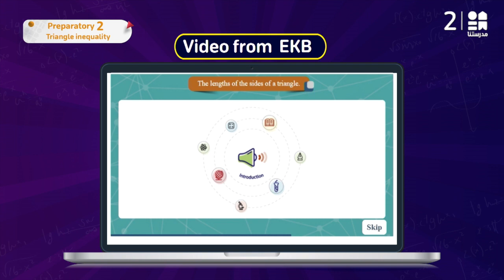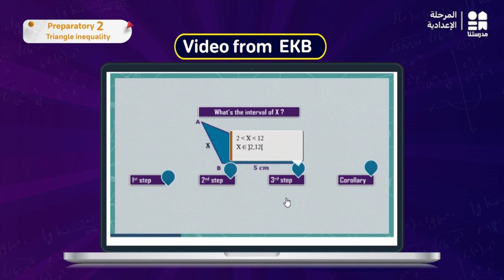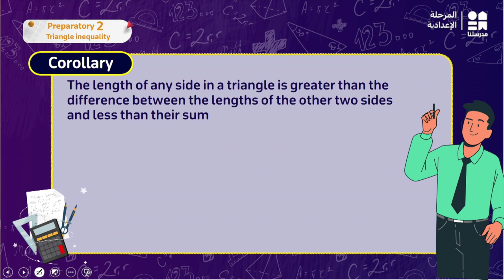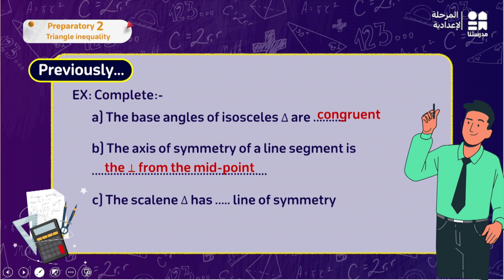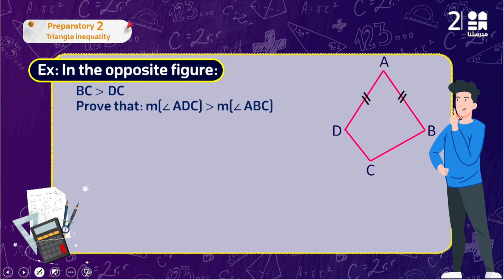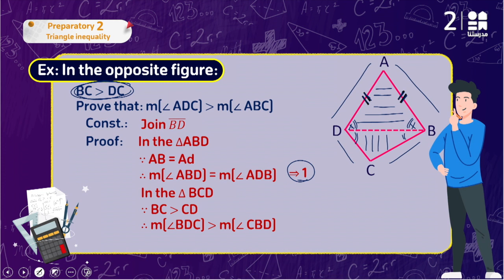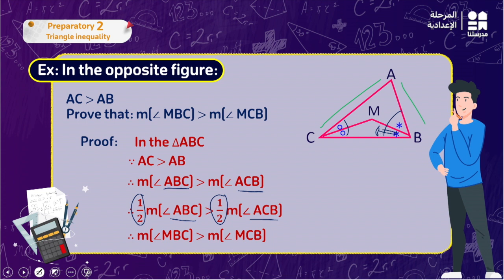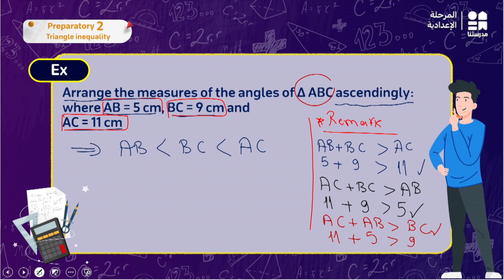Triangle inequality | Math | الصف الثاني الإعدادي